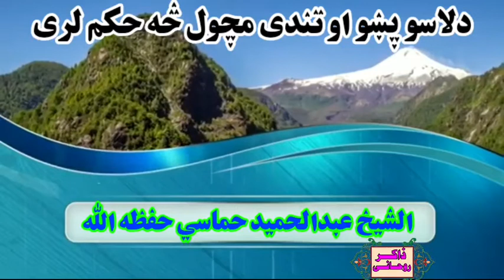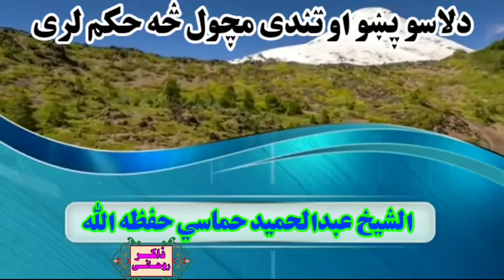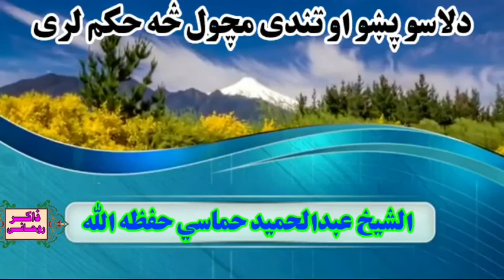د تندی لاسونو پښو مچو کول